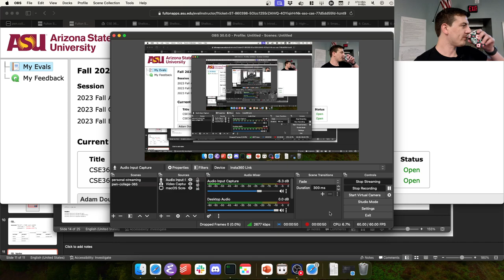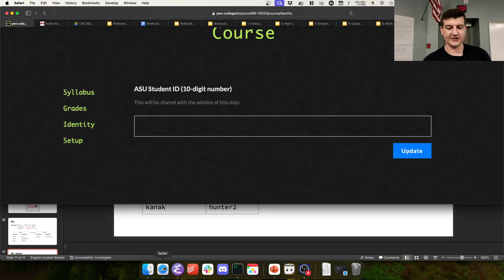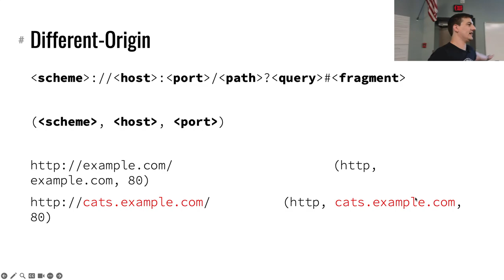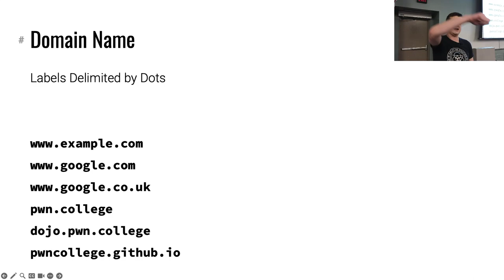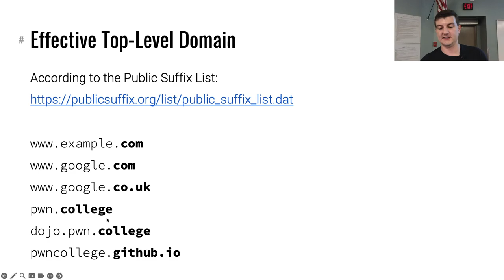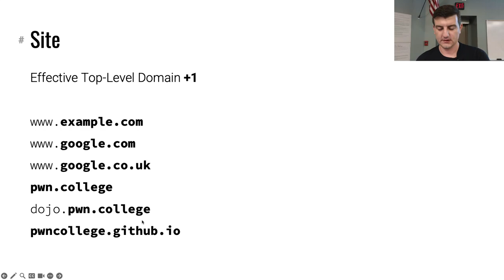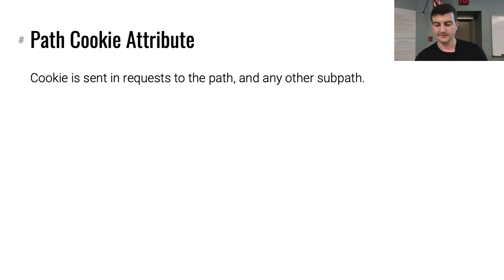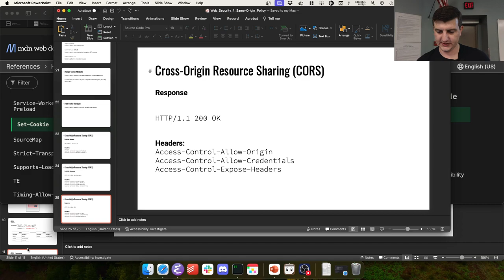CSE 365 F23 11-22-23 "Web Security Pt. 3"